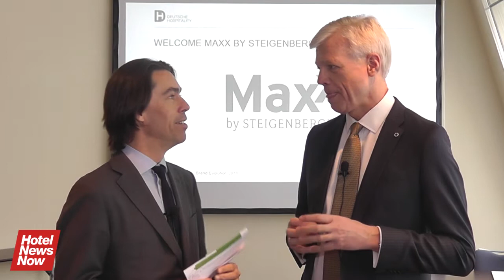Deutsche Hospitality's Thomas Willms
Hotel News Now's Terence Baker spoke with Thomas Willms, CEO of Deutsche Hospitality, at the recent International Hotel Investment Forum in Berlin.